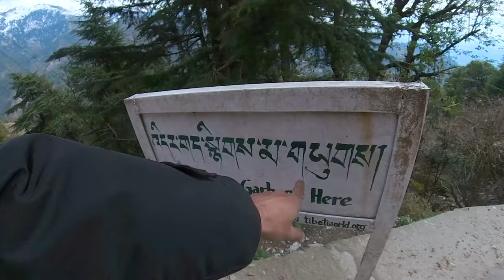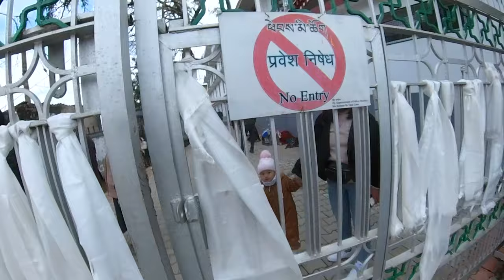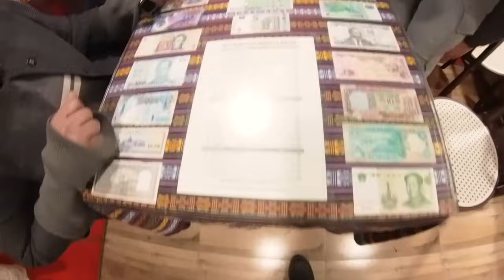Mcleodganj - The hidden gem of Dharamshala || Himachal Series E06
Welcome to McLeod Ganj in Dharamshala, nestled in and also known as the hidden gem of Dharamshala. Immerse yourself in the vibrant Tibetan culture, explore serene monasteries, and soak in the stunning landscapes that make McLeod Ganj a true hidden gem.

🚶‍♂️Wander through the bustling streets lined with colorful prayer flags, indulge in delicious local cuisine, and witness the awe-inspiring views of the Dhauladhar range while you visit Mcleodganj. Whether you're a nature lover, adventure seeker, or someone seeking inner peace, McLeodganj has something to offer for everyone.

In this video, I visited some of the very famous tourist spots in Mcleodganj and Dharamshala area. My friend Devansh, who is a local resident of Dharamshala recommended me some amazing cafes which are a true hidden gem and offered some of the most views of Mcleodganj mountains. Check out the timeline at the bottom of this description for more information on these places. So, pack your bags virtually and let's embark on this unforgettable journey to McLeodganj together.

I have used the following non-copyright song for this video:
1. Reminisce by Tokyo Music Walker

2. Oceans Away by Hotham

00:00 Introduction
02:40 Himachali Rasoi Cafe
04:17 Kyizom Cafe
05:27 Dalai Lama Temple
06:08 Mcleodganj main city
08:34 Shopping in Mcleodganj
10:12 Cable car / Skyway
10:36 B-Rolls
12:29 Shopping in Bhagsu
13:45 Bhagsu Waterfalls
14:08 Peace Cafe
15:16 Kalimpong Restaurant
17:47 Dangerous Jogiwara Road